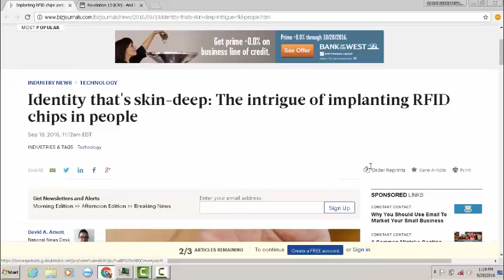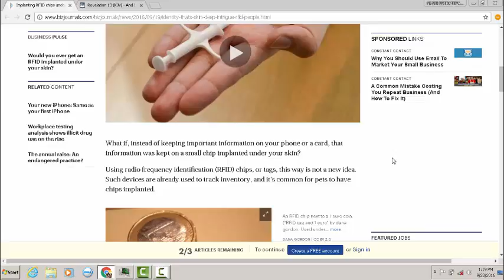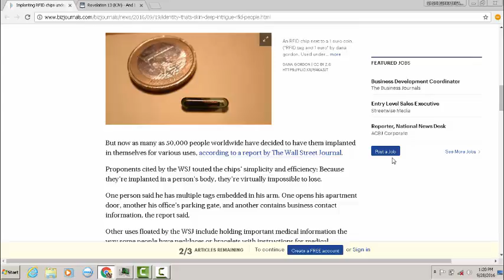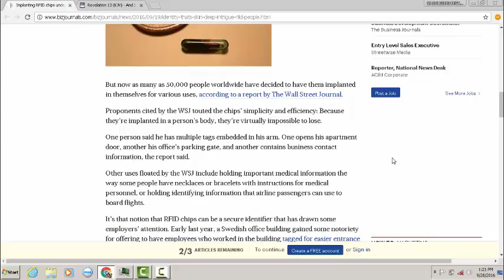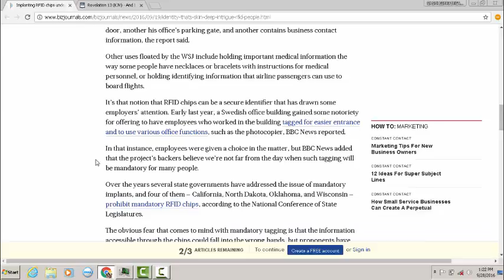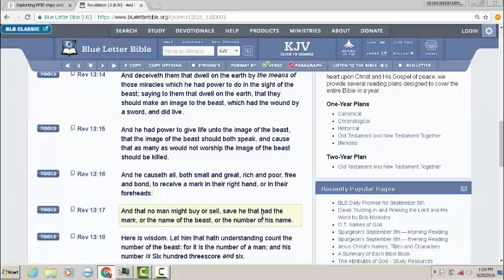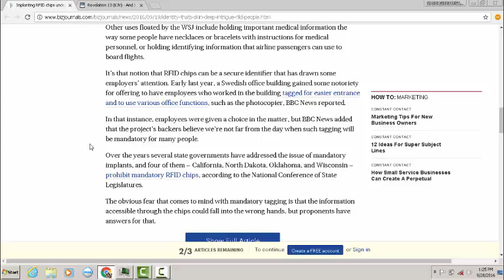THE RFID CHIP IS GOING TO BE MANDATORY VERY SOON